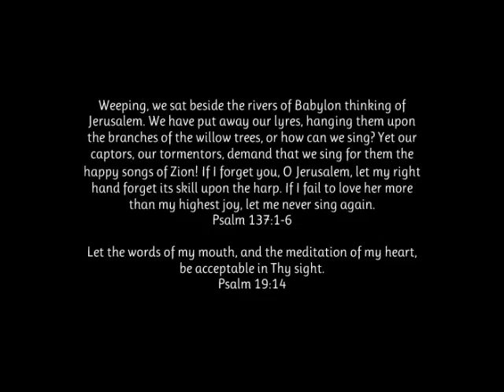RIVERS OF BABYLON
the song: "RIVERS OF BABYLON" sung by the St. Clair Avenue RockSteady Choir. This version is a little different, as we used a SKA rhythm and steel drums!